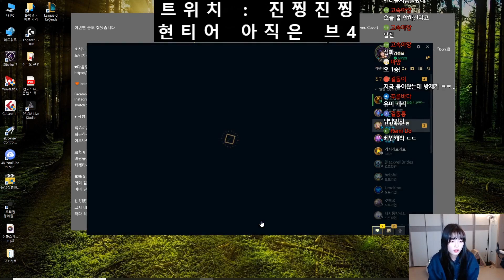맛있는 BUS, 그리고 사랑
편집연습용 영상1